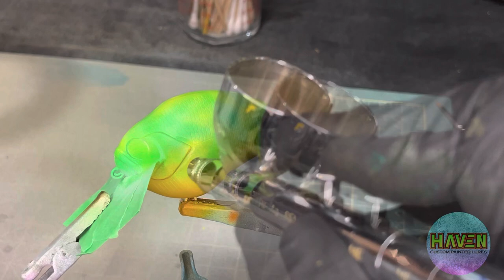How To Paint the Bluegill Craw Lure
Today we paint the Bluegill craw… Bluecraw… Crawgill?? Whatever. People always talk about the two main reasons a fish strikes a lure: They're hungry OR They're angry. This lure focuses on the equally important THIRD reason: it's something they haven't seen yet!  Spring is coming quick and one thing spring bass love is chomping on a bluegill!
With credit to Rob @castforwardfishing for the idea. Thanks buddy!